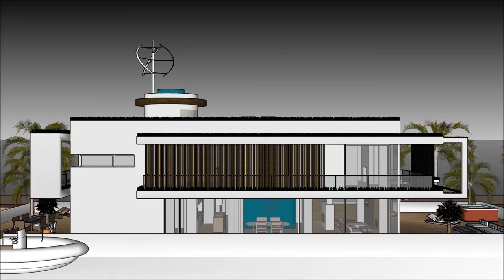Houseboat Casa Fluvial launch in Brazil South America Rio De Janeiro liveaboard for luxury living by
The Houseboat Casa Fluvial launch in Brazil South America Rio De Janeiro liveaboard for luxury living by is made to sustain quality of life:

The @Houseboat Casa Fluvial launch in Brazil South America Rio De Janeiro liveaboard for luxury living byincludes an Extravagant Barge Design ready for the extravagant user to rent the barge Houseboat

The Houseboat Casa Fluvial launch in Brazil South America Rio De Janeiro liveaboard for luxury living by has three level plans with basement underneath it, which consist all the facilities needed for the renter. The Houseboat Barge has a unique modern contemporary design with unique architectural features. It has its own lounge area with gorgeous view of the bay.